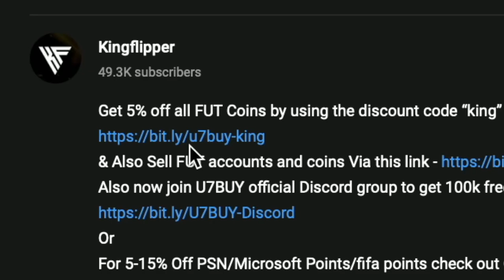83+ x3 Attackers Upgrade SBC Completed - Tips & Cheap Method - Fifa 23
yo guys welcome to another TOTY sbc video, this is the 83+ x3 Attackers Upgrade, hope it helps and hope you help out the channel